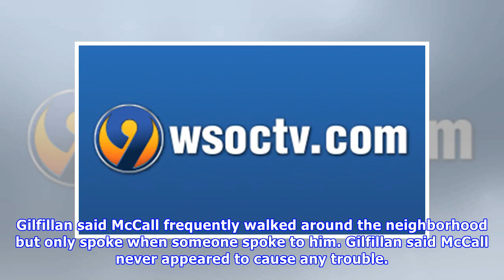Fox News - Police ID suspect in four South Carolina commercial officer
YORK, S.C. –  The Latest on the wounding of four officers in South Carolina (all times local): 9:30 a.m. State police have released the name of a suspect in the wounding of four law enforcement office...